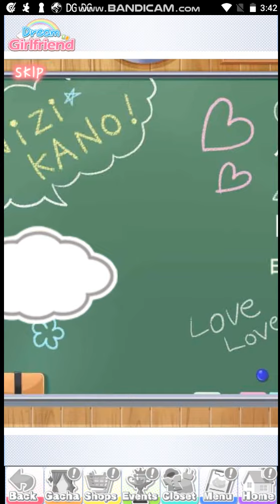Dream Girlfriend Part 17